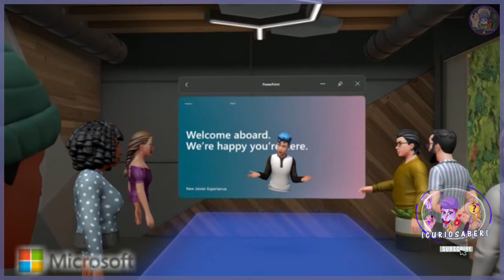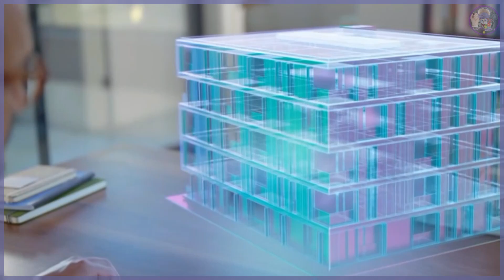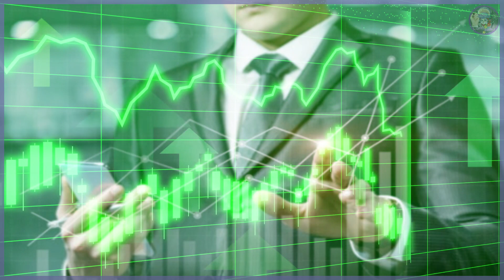Metaverso Tecnología que promete un Mundo de Realidad Virtual Nuevo Quienes trabajan el Metaverso?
Metaverso, Nuevas tecnología, Gafas VR , realidad virtual aumentada . El metaverso o metaverse la nueva tecnología que promete sustituir a internet y que ofrece un mundo virtual increíble. Quienes están detrás del metaverso? Microsoft, epic games, playStation, y zuckerberg con Óculos son algunos de los que impulsan el metaverso.

Videos interesantes, datos curiosos que quizás no sabias.

Espero te haya gustado este nuevo video
comentar y compartir
Gracias